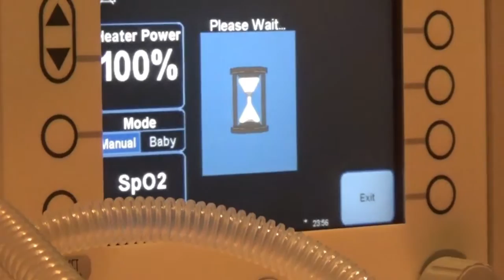A Week in The Life #1 - Jaxon's 👶Birth Video & Siblings First Encounter. Family PlayLife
Jaxon's Birth Video &amp; Siblings First Encounters. Week 1 VLOGish PlayLife with 3 kids under 5 yrs old

When we found out we're having Jaxon, we decided to make a YouTube channel. One of the reason is to document everything they do and share it to our friends and extended family. In this video we want to share the birth video of Jaxon,  his first 24hrs and first encounter with Maddie and Judah

Video Timeline:
0:24 Jaxon's First Breath

0:55 Cutting the Umbilical Cord

1:26 Weighing Jaxon

2:13 Jaxon's First Injection

2:45 Moving to the Maternity Ward

5:13 Meeting Maddie, Judah and the other family for the 1st time

7:45 Judah's Interaction with Jaxon

January Video Schedule:
Monday's – Weekly VLOGish PlayLife
Family Wednesday's – Cousins PlayLife
Flashback Friday's – Maddie’s First PlayLife

YouTube Set Up:
Laptop - Lenovo

Reuse Description:
Maddie’s PlayLife